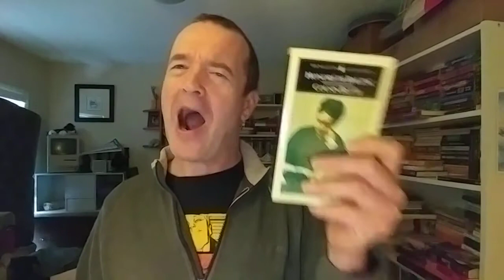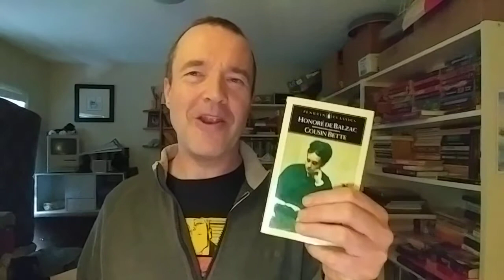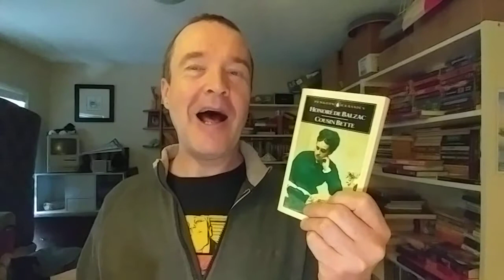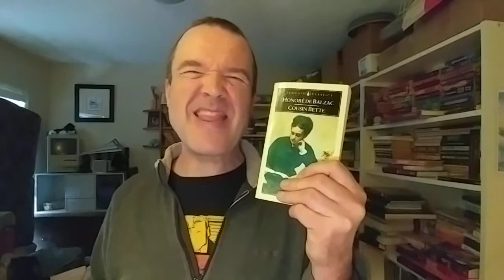NaNoWriMo 2019: Mid Month Check-In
It's November the 15th and I'm half way through my outline, which is good because I'm half-way through the month! Here are how things are going for me.

Fellow NaNoWriMo'ers mentioned who've done a check in as of me typing this:

others who I forgot to mention!

And all my other Voxer peeps!

(Video #244)